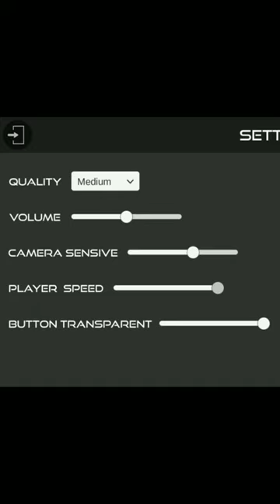i found an illegal way 🤫😂